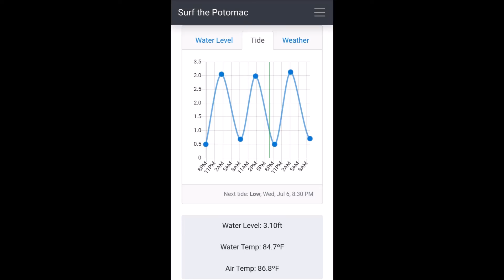Good Surf On the Welcome Wave 2022-07-06 Little Falls 3.10 Low Tide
Potomac River
Whitewater Kayaking

Little Falls
Gauge: 3.10
Tide: Low

00:00 Little Falls, 3.10, Low Tide
00:03 Z Channel
00:17 Messing Around
00:27 Getting Pinned Above Mushroom Rocks
01:07 Scouting from Sidewinder
01:15 Little Falls
01:26 Surfing the Welcome Wave/Hole
01:53 Hairy Ferry
02:11 Stern Squirting Down the Virginia Flow
02:22 Bad Ferry Means I Don't Get to Have Fun with the Dark Side Hole
02:44 Island Upper Channel
02:59 Scouting the Dark Side Hole from the Island
03:21 Light Side Hole Flake Boof
03:37 Island Lower Channel